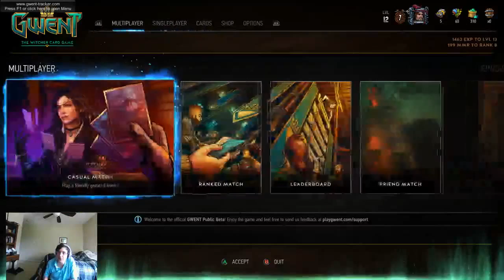[Gwent] Aegon's Spell Scoia'tael Deck Spotlight